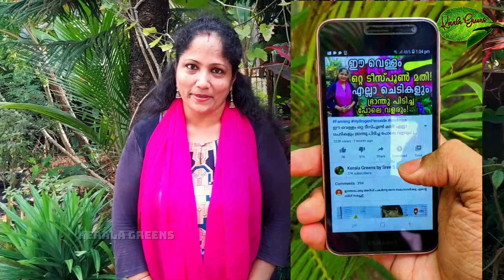ചെടികളിലെ മുരടിപ്പ് മാറ്റാൻ പാൽ കൊണ്ടൊരു കിടിലൻ പ്രയോഗം! | How to use Milk as Plant BOOSTER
Hello dears, Today i will share to you How to use Milk as Plant BOOSTER and pesticide | ചെടികളിലെ മുരടിപ്പ് മാറ്റാൻ പാൽ കൊണ്ടൊരു കിടിലൻ പ്രയോഗം!

Like My Facebook Page!: - shorturl.at/bqrJ9